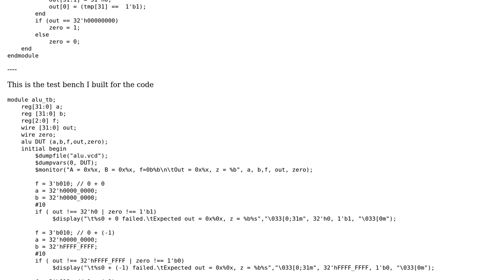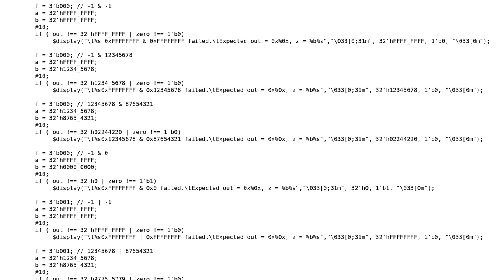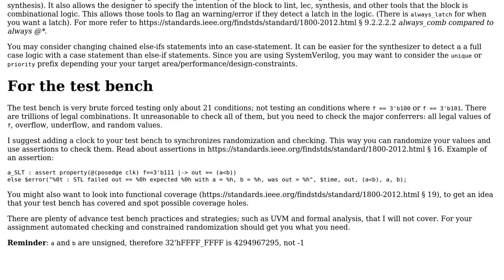Code Review: system Verilog 32bit implementation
With thanks & praise to God, and with thanks to the many people who have made this project possible! You are responsible for your own actions.